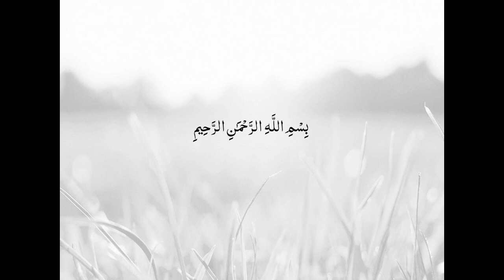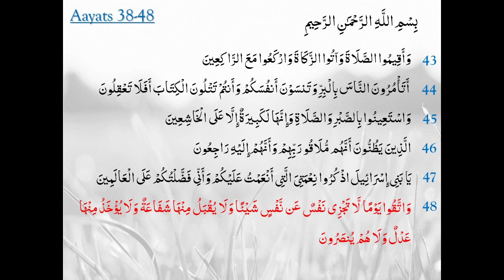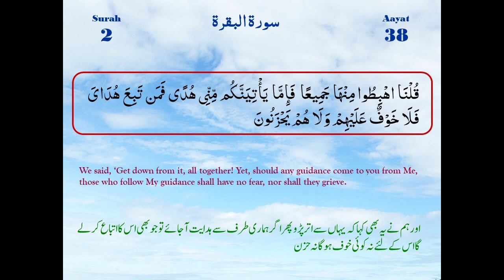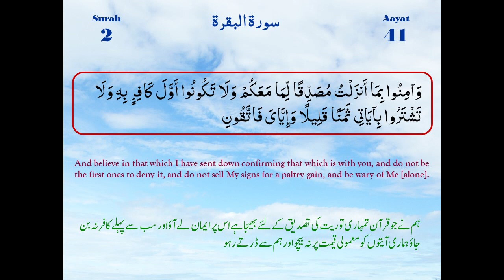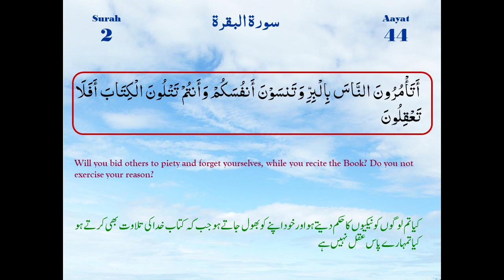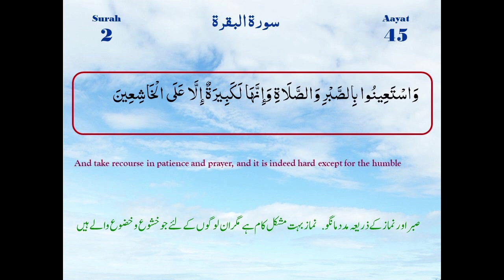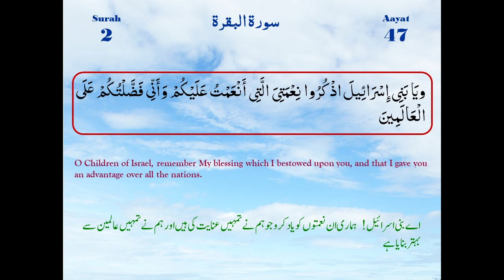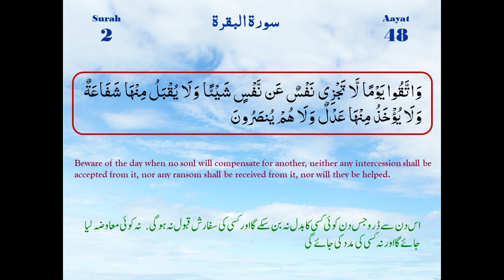Surah-e-Baqarah Ayaat 38-48 | Maulana M. Raza Dawoodani